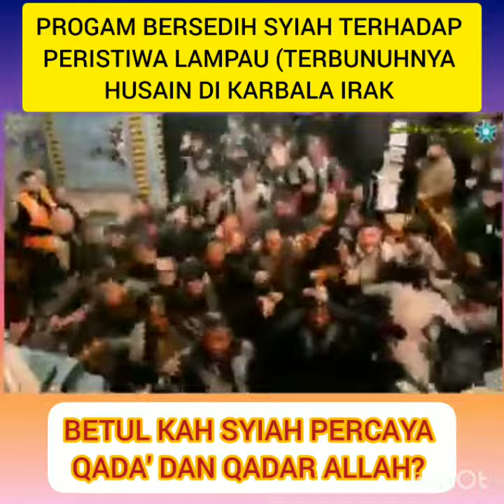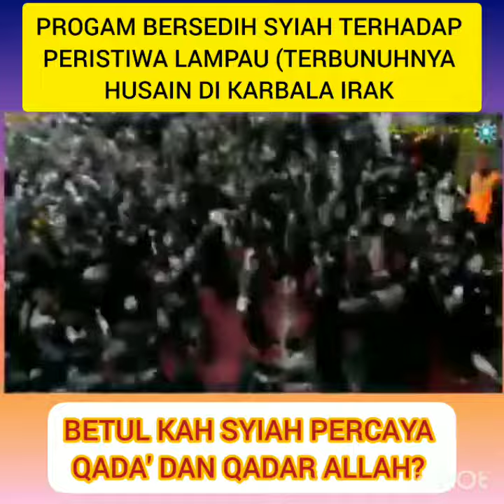BETULKAH SYIAH PERCAYA QADA' DAN QADAR ALLAH?